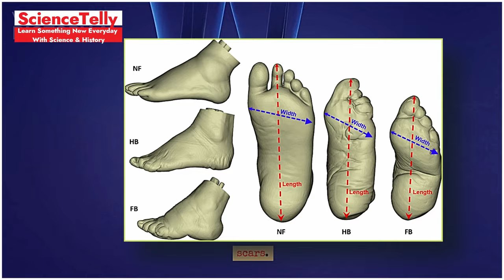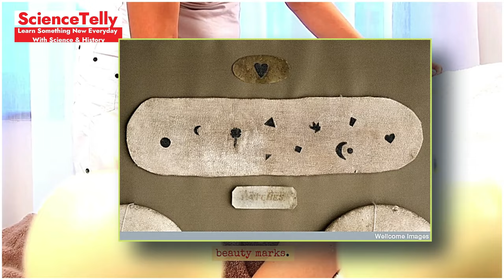The Most Bizarre and Dangerous Fashion Trends in History!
Description:
Dive into the world of fashion's past and uncover the most bizarre and dangerous trends that once captivated society. From deadly accessories to shocking garments, these historical fashion choices are as intriguing as they are hazardous. Don't miss out on this fascinating exploration of fashion history! FashionHistory BizarreTrends DangerousFashion.